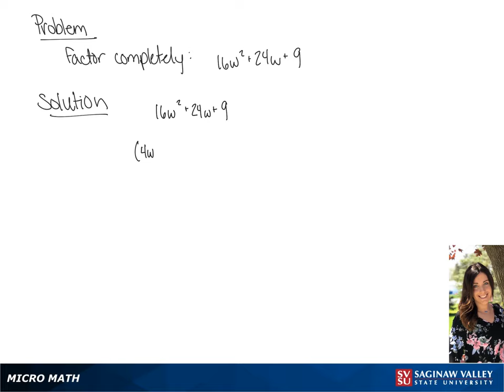Factoring: Factor 16w^2 + 24w + 9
Tiala from SVSU Micro Math helps you factor a trinomial.  This trinomial is a perfect square.  This trinomial is a quadratic polynomial.

Problem: Factor 16w^2 + 24w + 9